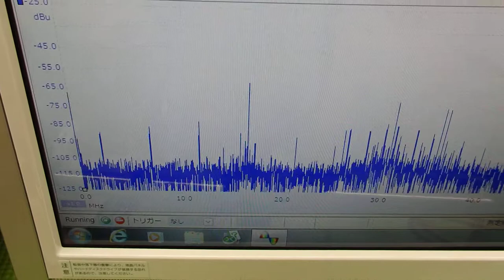超音波システム技術 ultrasonic-labo （超音波プローブの発振制御）